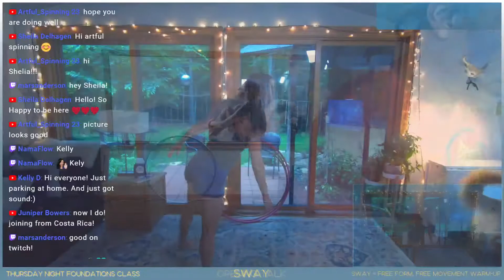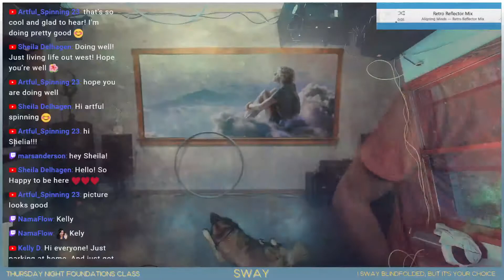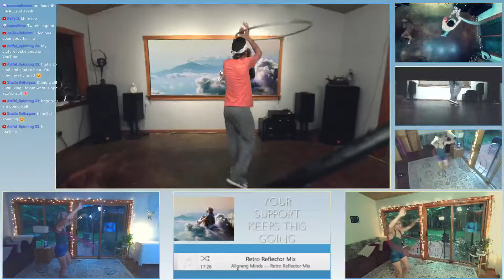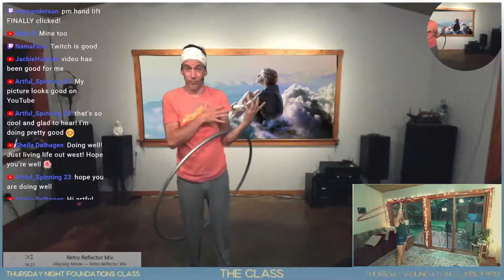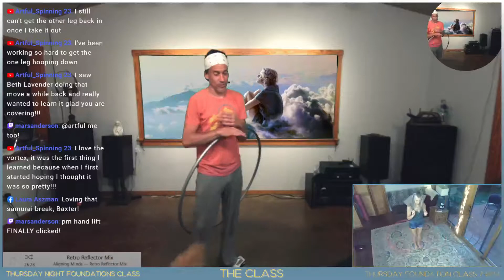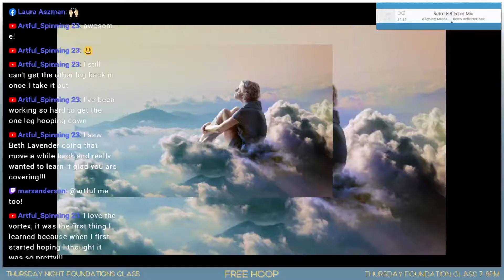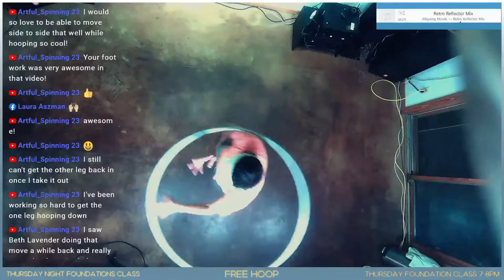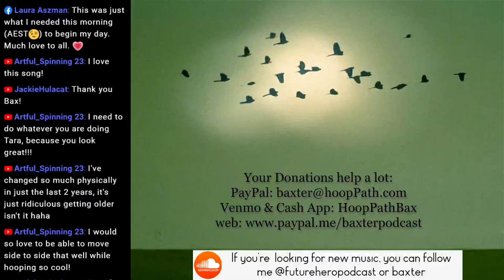(finally) HD Version "Lifts, Paddles, & Vortex Thingies" Thursday Night HoopPath Class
(This isn't the best quality we used to have, but it's probably better than the live stream.)

By Request!
Tonight, I'm going to be honoring a request from an replay student who asked me to teach a class (mostly) on lifts, paddles, and a couple vortex thingies I've done in some of my way back hoop videos. We did a class sorta on this topic way back in the beginning, and we revisited paddles AND breaks a couple of months ago, but tonight will be different because we'll only be working on arm and hand contact that *pushes* (paddles) the hoop WITH its momentum, instead of stopping movements that "break" the momentum.
I'm looking forward to this one! If you can't make it live, you can always check it out on replay.